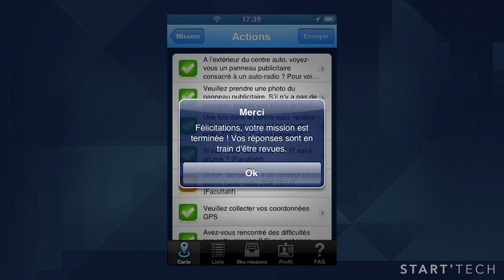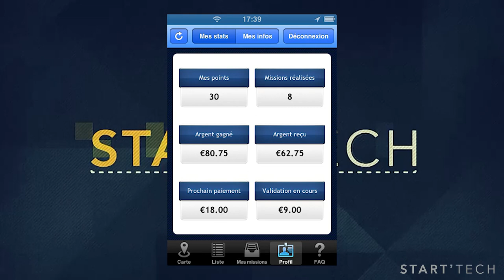Faire ses courses tout en étant payé grâce à Localeyes - Start'Tech - épisode 2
Start'Tech reçoit Olivier Mougenot, co-fondateur de Localeyes une application qui rémunère ses utilisateurs pour faire leurs courses.